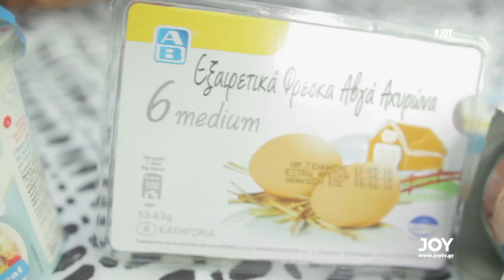AB PICK NICK